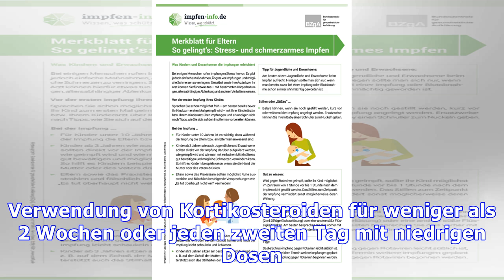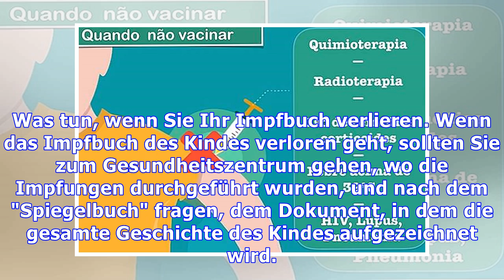Wissen Sie, wann Ihr Kind keine Impfungen nehmen sollte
Das Kind sollte nicht geimpft werden, wenn es Fieber über 39 ° C hat, aber der Impfplan sollte eingehalten werden, sobald sich das Kind erholt hat. Darüber hinaus ist der Influenza-Impfstoff auch bei Allergien gegen Eiprotein und bei Säuglingen unter 6 Monaten kontraindiziert. Wenn sie jedoch seit mehr als zwei Wochen hochdosierte Kortikosteroide verwendet, eine Krankheit hat, die die Immunität wi...